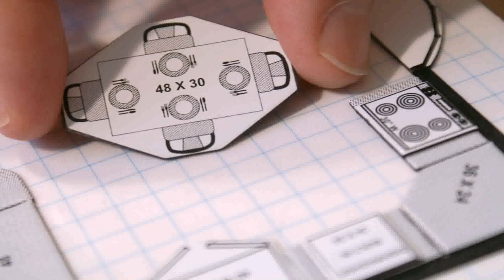Indian Small House Outside Design